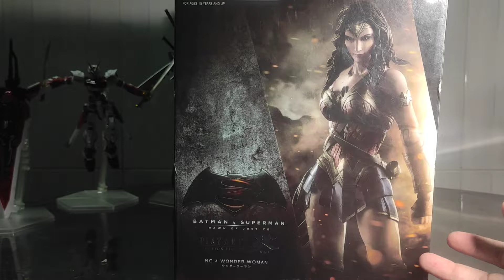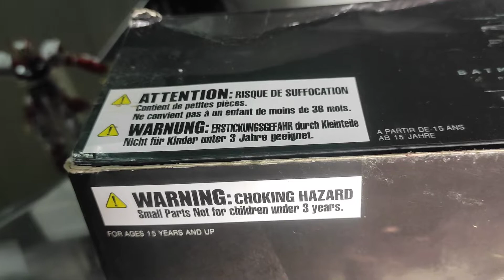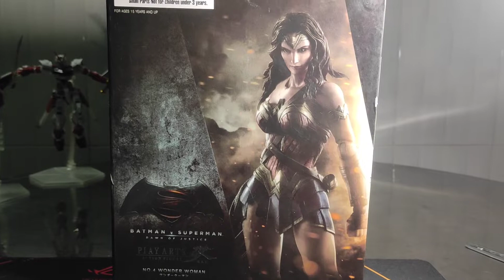[Unboxing / Review] Mô Hình Play Arts Kai: WONDER WOMAN (Bootleg, Knockoff, KO, Fake) Action Figure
Thanks you guys so much for watching my video
if you don't like my video?
you can dislike my video
i respect your opinion.